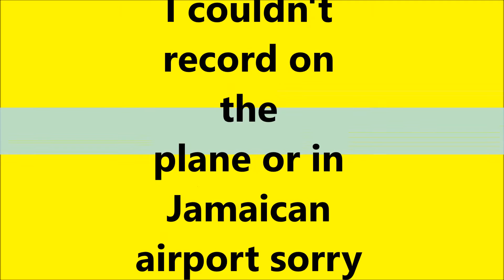Jamaica Chronicles: UP UP and Away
me and my bestfriend head off to Kingston Jamaica for a relaxing trip!